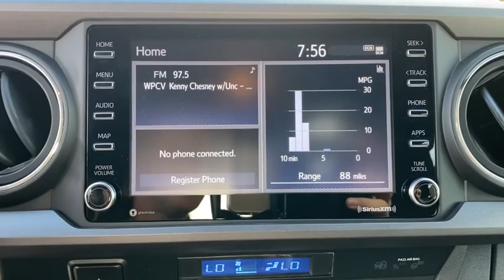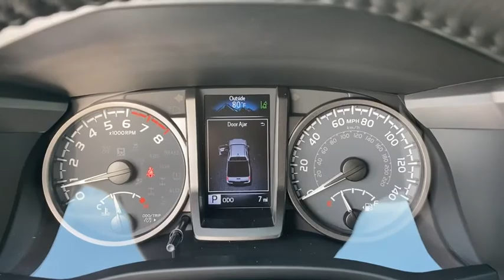2021 Toyota Tacoma_2WD Davenport, Celebration, Kissimmee, Lakeland, Sebring, FL MX108547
Gray New 2021 Toyota Tacoma_2WD available in Davenport, Florida at Miracle Toyota. Servicing the Celebration, Kissimmee, Lakeland, Sebring, FL area.
2021 Toyota Tacoma_2WD TRD Off Road - Stock#: MX108547 - VIN#: 5TFAZ5CN9MX108547

Miracle Toyota
37048 US-27

Recent Arrival!Gray 2021 Toyota Tacoma TRD Offroad V6 3.5L V6 PDI DOHC 24V LEV3-ULEV70 278hp120V/400W Deck Mounted AC Power 6 Speakers ABS brakes Air Conditioning Alloy wheels AM/FM radio: SiriusXM Anti-whiplash front head restraints Apple CarPlay/Android Auto Auto High-beam Headlights Auto-dimming Rear-View mirror Axle Ratio: 3.91 Black Overfenders Brake assist Bumpers: body-color Driver door bin Dual front impact airbags Dual front side impact airbags Electronic Stability Control Emergency communication system: Safety Connect with 1-year trial Engine Immobilizer Exterior Parking Camera Rear Fabric Seat Trim (FD) Front anti-roll bar Front Bucket Seats Front Center Armrest Front fog lights Front reading lights Front Seats Front wheel independent suspension Heated door mirrors Illuminated entry Knee airbag Leather Shift Knob Low tire pressure warning Occupant sensing airbag Outside temperature display Overhead airbag Overhead console Panic alarm Passenger door bin Power door mirrors Power driver seat Power steering Power windows Radio: AM/FM Radio Rear step bumper Remote keyless entry Security system Smart Key w/Push Button Start Speed control Speed-sensing steering Split folding rear seat Steering wheel mounted audio controls Tachometer Telescoping steering wheel Tilt steering wheel Traction control Trip computer Turn signal indicator mirrors Variably intermittent wipers and Wheels: 16 x 7J Machined Contrast Alloy.Factory MSRP: $37879